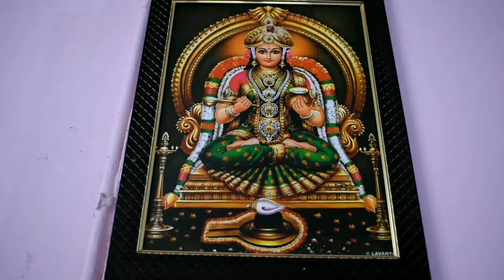Tasty cauliflower manchurian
how to make tasty and simple Gobi Manchurian ingredients required;
                      gobi-250g
                      corn,gram,rice(flour)-1 hand
                      chilli,garam masala,salt, food colour- 1 TSP

                      onion-1 no's
                      ginger-1 small piece
                      garlic-5-6 piece
                      bell pepper-1 no's
                      chilli, tomato,soya(sauce)-1 tsp